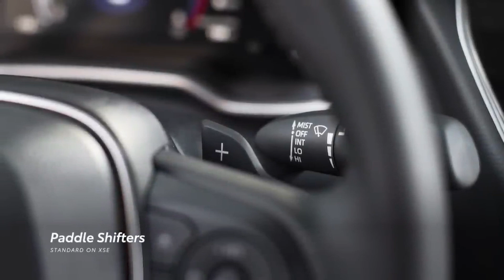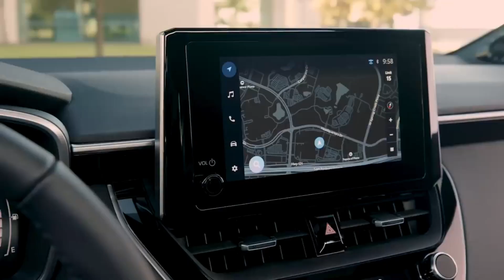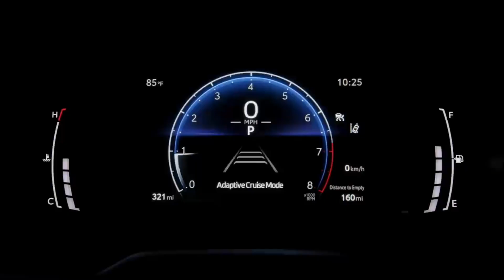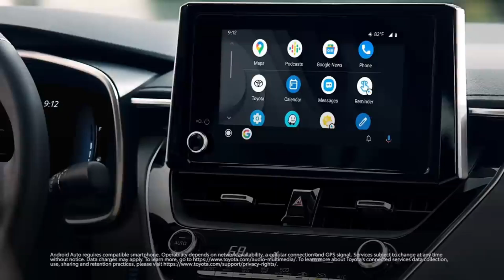Yeni Toyota Corolla 2023 Türkiye’de İnceleme toyota corolla #2023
Yeni Corolla’nın tüm versiyonlarında yüksek standartlar sunuluyor
1.5 litre benzinli ve 1.8 litre hibrit motor seçeneklerine sahip Yeni Corolla, zengin donanımlarıyla öne çıkan 10 farklı versiyon ile sunuluyor. Vision, Dream, Dream X-Pack, Flame X-Pack ve Passion X-Pack versiyonlarına sahip Corolla’da giriş seviyesi olan 1.5 litre benzinli Vision versiyonu, 6 ileri manuel şanzıman veya CVT otomatik şanzımanla tercih edilebiliyor.

Corolla’da Dream versiyonundan itibaren 16 inç alüminyum alaşımlı yeni tasarım jantlar, 12.3 inç renkli TFT ekranlı gösterge ekranı, kablosuz şarj ünitesi, 8 inç Toyota Touch 2 Multimedya Sistemi ve kablosuz Apple CarPlay donanımları standart olarak sunuluyor. Bunlara ek olarak; deri direksiyon simidi, çift bölgeli otomatik klima ve geri görüş kamerası Dream versiyonunun önemli özellikleri olarak dikkat çekiyor.

Tüm hibrit seçeneklerinde en gelişmiş güvenlik özelliklerini barındıran Toyota Safety Sense 3, anahtarsız çalıştırma sistemi ve yağmur sensörü standart olarak bulunuyor.

Corolla Dream X-Pack versiyonunda, benzinli Dream versiyonuna ek olarak Sunroof, 10.5 inç Toyota Touch 2 Multimedya Sistemi, yağmur sensörü ve kendiliğinden kararan iç dikiz aynası gibi özellikler yer alıyor.

Flame X-Pack versiyonunda ise, benzinli Dream X-Pack’e ek olarak, 17 inç alüminyum alaşımlı yeni tasarım jantlar, akıllı giriş sistemi, anahtarsız çalıştırma sistemi, karartılmış arka ve arka yan camlar ve ambiyans aydınlatma gibi özellikler sunuluyor.

Corolla Passion X-Pack‘te güvenli çıkış desteği, sürücü ve ön yolcu koltuk ısıtma, ön cama yansıtmalı renkli gösterge ekranı, sürücü elektrikli bel desteği, deri/kumaş koltuk döşemesi, ön-arka park sensörleri, kör nokta uyarı sistemi ve led ön farları gibi zengin donanım özellikleri yer alıyor.